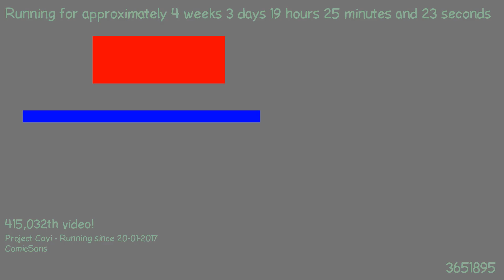1487698175 - Webdriver Cavi - F_1